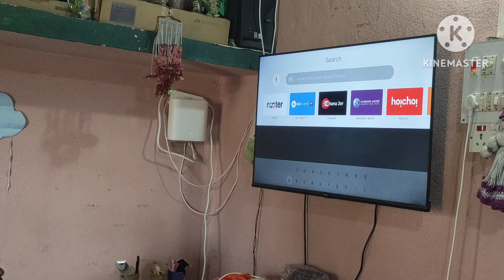🌹मिल ही गयी वो खुशी जिसका इतने दिनों से इंतजार था😊इस खुशी पर मुंह मीठा करना तो बनता है | sunita